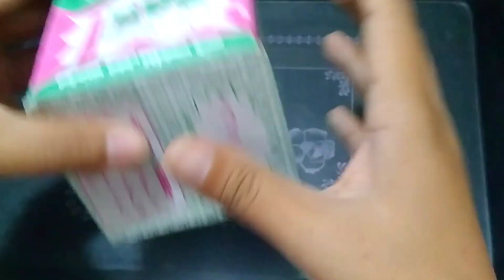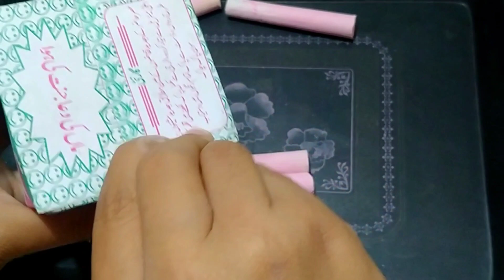Experience Pink Chalk ASMR: What Will Javeria's ASMR Feel Like?|Chalks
Experience Pink Chalk ASMR: What Will Javeria's ASMR Feel Like?|Chalks ASMR |Javeria's ASMR
|Satisfying| Chalks| Chalks Asmr|  Javeria's ASMR

Waiting for your appreciation,  Thanks in advance.
Take care of your Loved Ones and Yours Too.